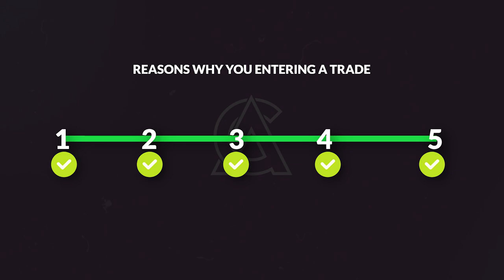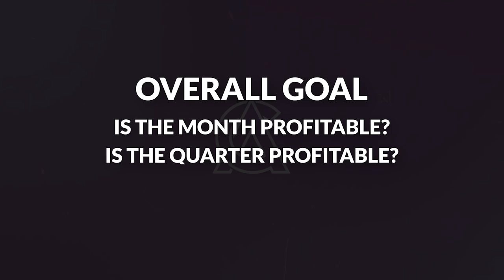The SECRET To Becoming A PROFITABLE FOREX TRADER.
Profitable forex trader breaks down the secret to becoming successful in the foreign exchange market! Easy guide to becoming rich in the Forex market!